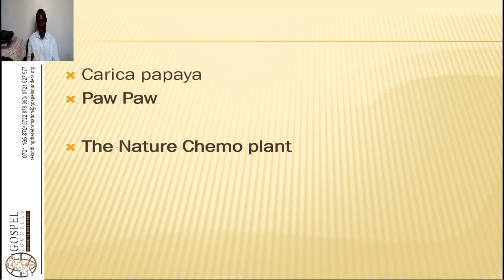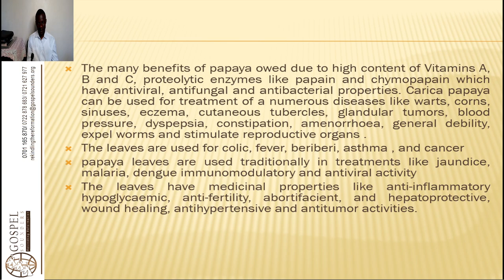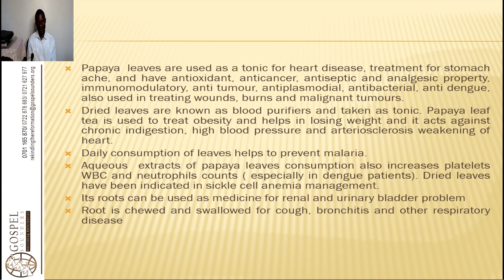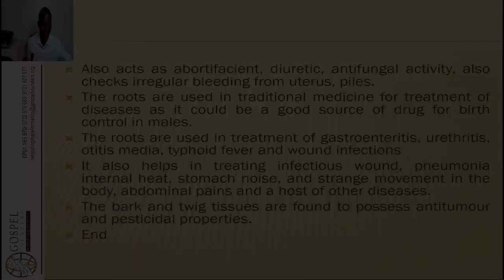Herb Identification - 19. Papaya - Wycliffe Omondi